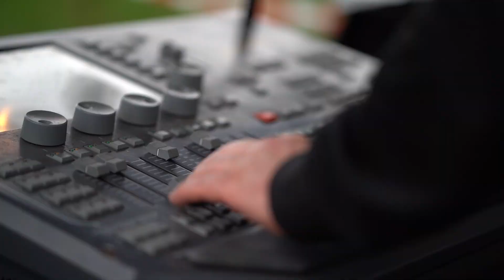Dorfrocker Traktorkonzert in Gussenstadt - @Dorfrocker Official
Vergangene Woche waren die Dorfrocker bei uns in Gussenstadt zu Gast. Hier ein kleiner Rückblick auf zwei Ereignisreiche Tage.
Das Konzert fand auf dem Hof der Familie Kerler in Zusammenarbeit mit dem ORGA Team vom LSV Ulm/Heidenheim und der Firma Jäger Landtechnik statt.
Der komplette Erlös kommt der Kinderkrebshilfe in Ulm zugute.